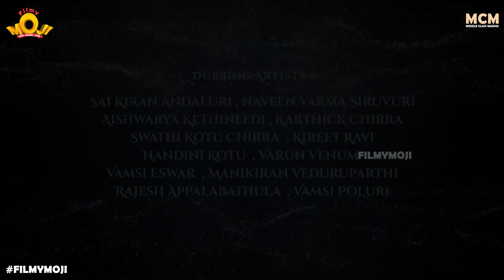Filmymoji || Middle Class Madhu || Vakrathunda || Episode 05 || MCM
Filmymoji releases its 5th episode of Vakrathunda series, madhu wakes up from the sleep and watches Naatu Guntalu Gang discussing about something, when he asks about it they avoid him because of the fathers day speech. Later madhu introduces babu to Mahesh Balli Budatha as his dual role and they build a relation with babu. 1A master with his master brain conducts a rangoli program in the evening. Watch this hilarious and plot twister episode.